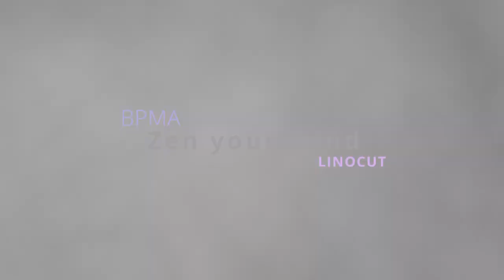✨DISCOVER THE ART OF LINOCUT PRINTING✨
The Linocut workshop hosted by Ms. Phuong Pham - currently a Master of Fine Arts from the University of Fine Arts in Ho Chi Minh City, with extensive experience in the art field and conducting workshops.

✏What is Linocut Printing?

Linocut printing is a relief printing technique that involves carving an image into a block of linoleum, a soft type of wood. Ink is then rolled onto the surface of the block, and paper is pressed onto it to transfer the image. The areas that have been carved away will not print, resulting in a print with a raised design.

✏Why try Linocut Printing?

Linocut printing offers a raw aesthetic with bold lines and high contrast between paper and ink. The carving process can be time-consuming, but the printing process can be surprisingly rewarding with its clear lines and ability to capture fine artistic details. Linocut can be a spiritual hobby that encourages self-exploration and the pursuit of one's own passions.

✏Before you start linocut printing, you will need the following essential tools:

Linoleum block: This is the surface you will be carving your design into.
Linocut carving tools: A set of specialized tools designed for carving intricate details onto the linoleum.
Ink: Choose an ink suitable for paper and safe for use.
Brayer (roller): This tool helps evenly distribute ink across the linoleum block.
Paper: Select a high-quality paper that can handle the printing process.
Pencil: For sketching your design onto the linoleum.
Tracing paper (optional): This can be helpful for transferring a complex design onto the linoleum.

✏How to Make a Linocut Print:

Choose an idea and sketch: Start with the image you want to create, sketch it on paper or directly on any wooden board.
Transfer the sketch to wood: Use a special pencil to draw the image again on the wooden board.
Wood carving: Use a special carving knife to remove unnecessary parts on the wood, creating the desired lines and shapes.
Ink rolling: Roll the printing ink onto the carved wood, making sure the ink adheres evenly to all the details.
Printing: Place the paper on top of the inked wood, use a rubbing tool or printing press to print the image onto the paper.
Finishing: After printing, you can edit, color or frame to complete the artwork.

🌟Linocut printing is a fun and accessible art form that is suitable for all ages and skill levels. Experiment and explore the colorful creative world of Linocut to create unique and impressive artworks.

📌Tips for Linocut Printing:
Use a carving knife that is appropriate for the size and detail of your image.
Roll the ink evenly and in moderation to avoid smudging.
Make a test print to check and adjust.
Experiment with different colors and techniques to create your own style.
When using a carving knife, be careful to avoid injury.